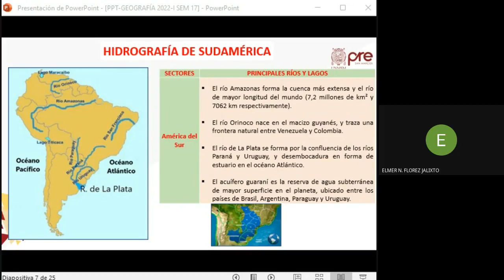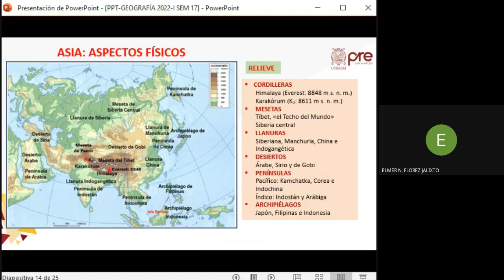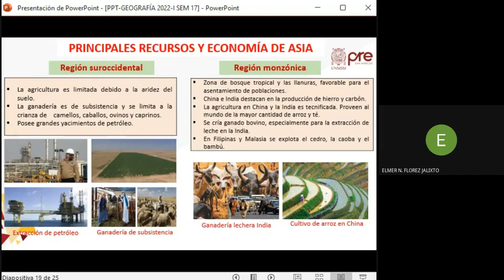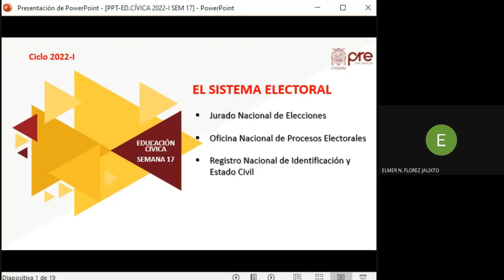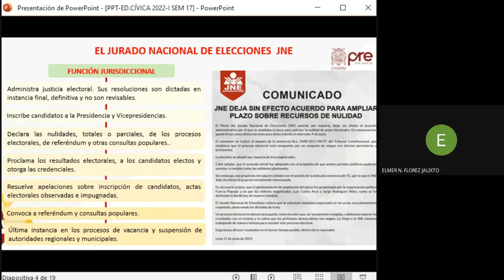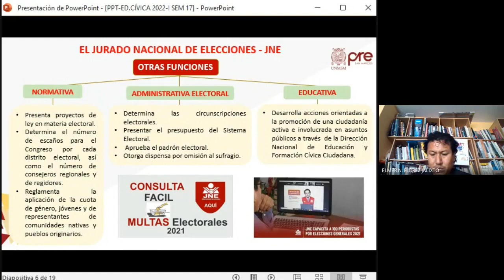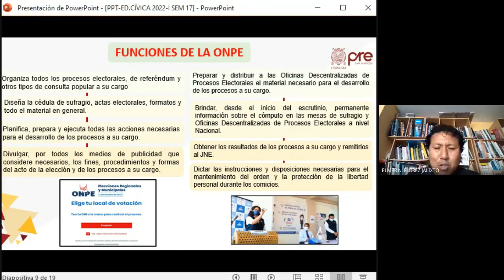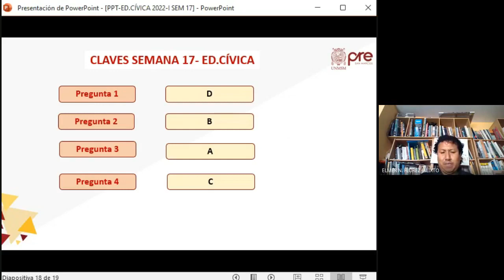Geografía Cívica - Semana 17 - Parte 02 Pre San Marcos Ciclo 2022 I